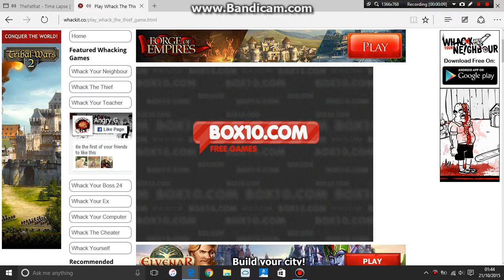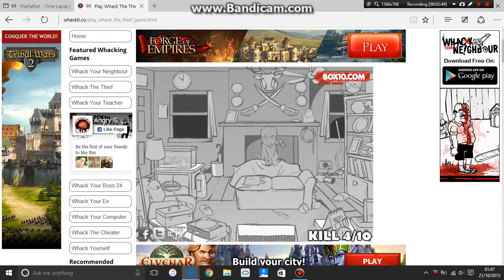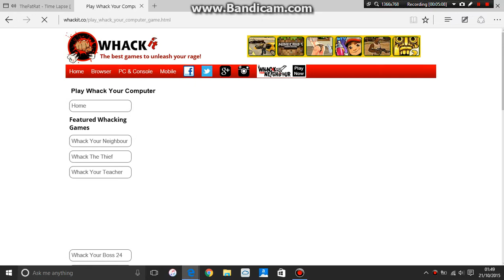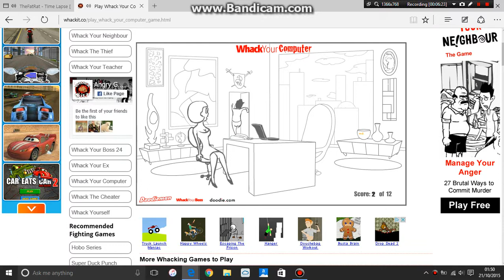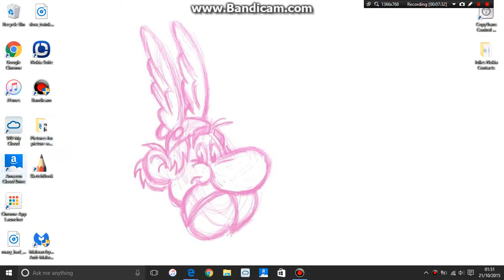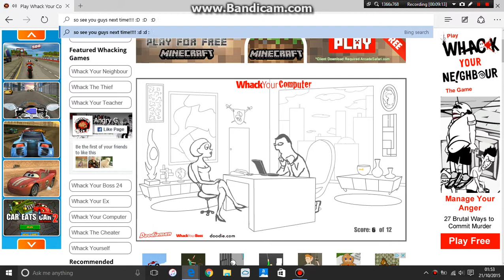Whack the thief/ Whack your computer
Recording software: Bandicam, as suggested by Spaceinvadesearth.
Song: TheFatRat timelapse.
This game is so cruel and gory!!! Thought most of you would enjoy this